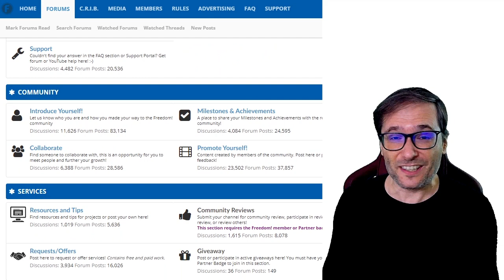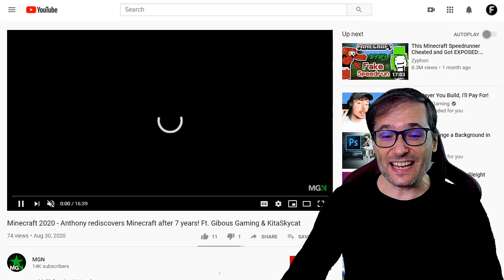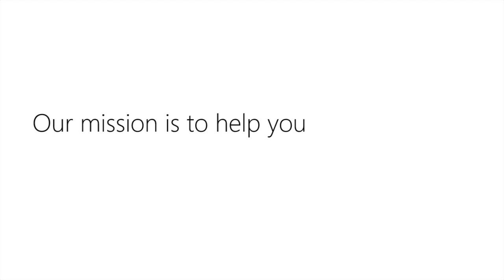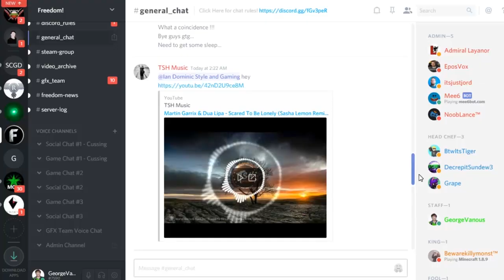Get sponsored by Freedom!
Freedom! sponsored one of you today. How about a 110% revenue share sponsorship?

George pitches you a 110% payout for all videos on your channel featuring games, like Dreamscaper, published by Freedom! Games.

Do you want this? You said "Yes", so here you go:

It is official: 110% revenue share for your videos!

▼ Who got sponsored today?

Anthony Smith is sponsored by Freedom! We paid for his shiny new Switti 19 inch ring light unboxed in this video, available on Amazon ➜

This ring light was chosen for its even illumination, remote control, and the fact that it's a mobile phone ready ring light with a phone charger on board!

▼ Chapters
0:00 - Get sponsored by Freedom!
0:38 - 110% revenue share sponsorship pitch
1:41 - Today's winner Anthony got sponsored by Freedom!
2:55 - Anthony's video featuring his Switti 19 inch ring light
4:12 - Unboxing the Switti 19 inch ring light
14:27 - Final words by George
16:51 - Freedom! Mission Statement

That's it :-)